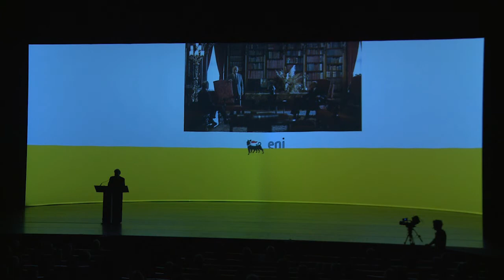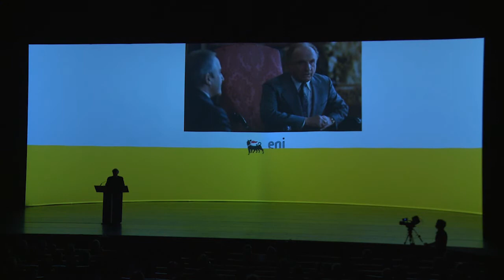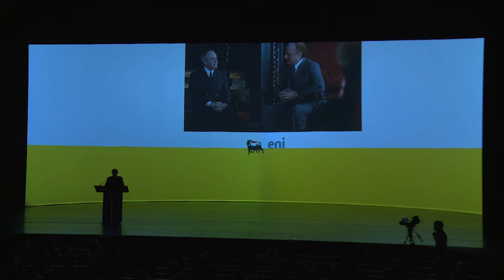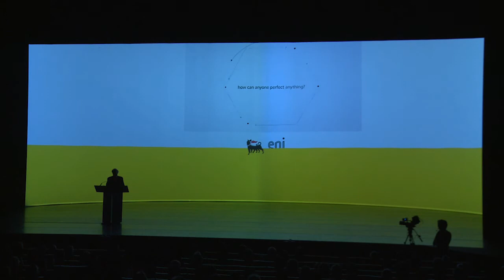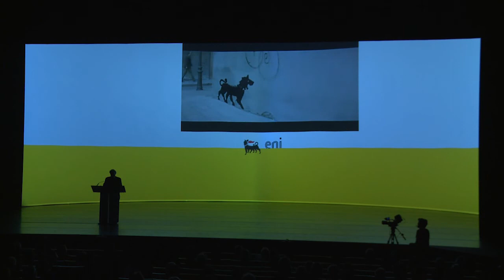Intervento di Stefano Lucchini - Assemblea UPA 2013